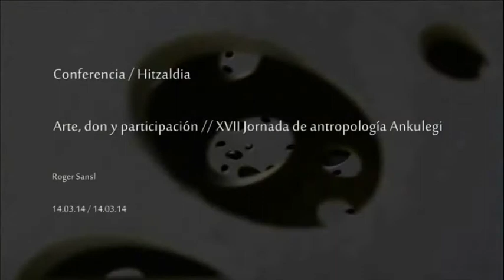Roger Sansl / Arte, don y participación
“Ankulegi XVII. Antropologia Jardunaldia: Antropologia(k) & Artea(k)” zikloa 2014ko martxoaren 14an hasi zen San Telmo Museoan. Hizlaria Roger Sansl izan zen.